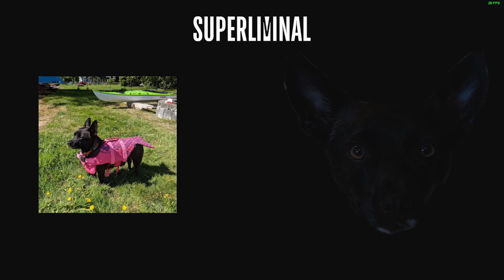Creepy chess-piece Easter egg in Superliminal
Instead of reading the description you should be watching the video!